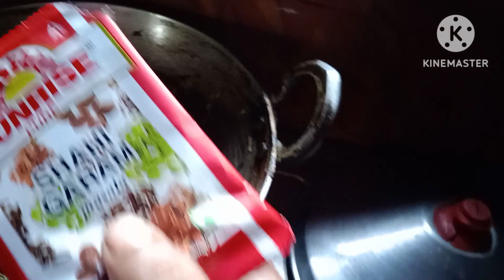আমার একটি ছোট রান্নার ভিডিও 🍱🍱🍱🍱